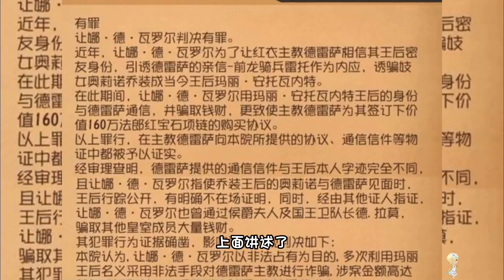第五人格：红夫人的死因，这封判决书说明了一切！identity v、アイデンティティV